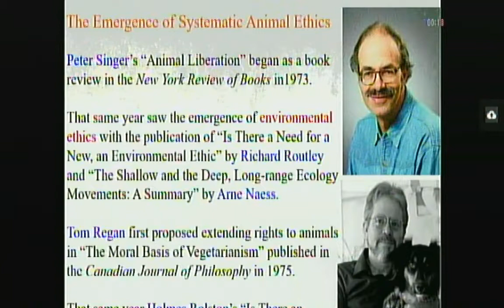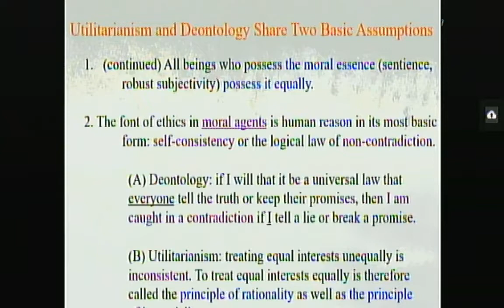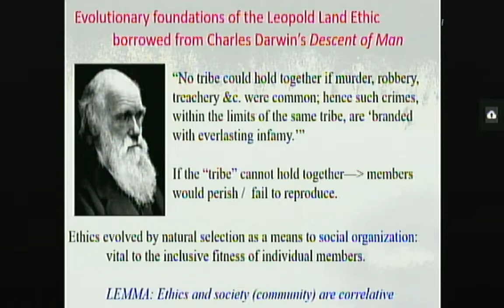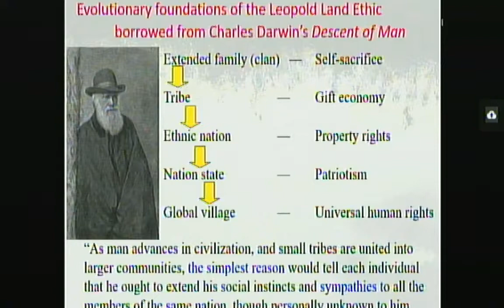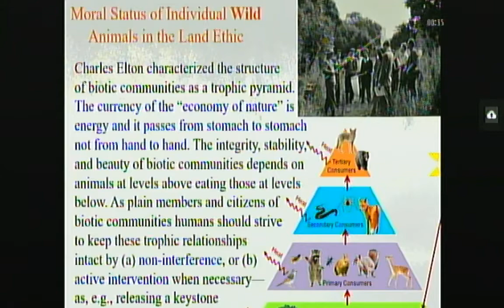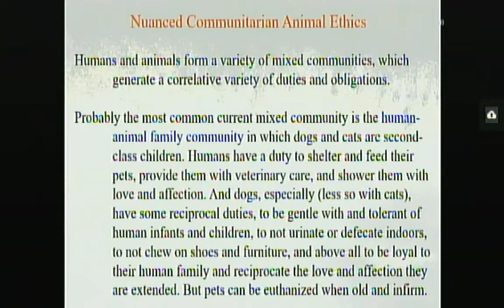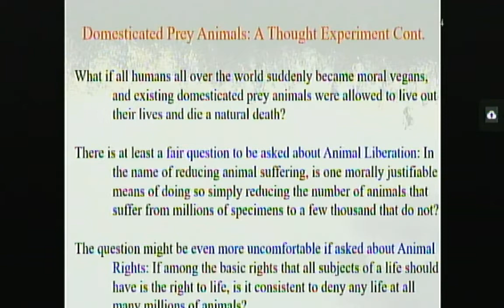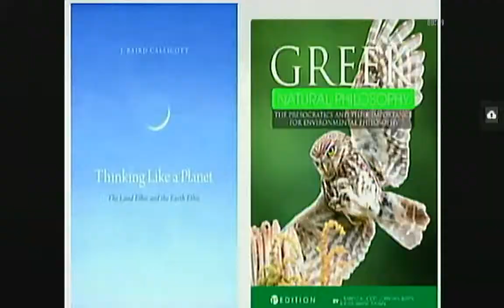MAC4. John Baird Callicott.- "Communitarian Animal Ethics: Its Merits and Challenges"